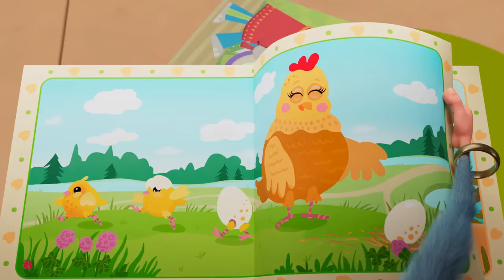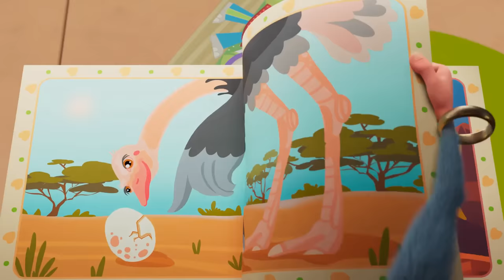Booba all episodes | Compilation 50 funny cartoons for kids KEDOO ToonsTV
Watch your favorite booba all episodes compiliation!
Through a Magic Wardrobe in the attic Booba gets flashed back to stone age times where he starts investigating the surrounding world together with his ancestor. The main question is: how to solve simple tasks? Without some small green animal they can not even harvest food. Find out and enjoy!

Welcome to the official Kedoo ToonsTV on YouTube. Enjoy kids cartoon, animated shorts, cartoon for kids, funny cartoon animation and kids movie